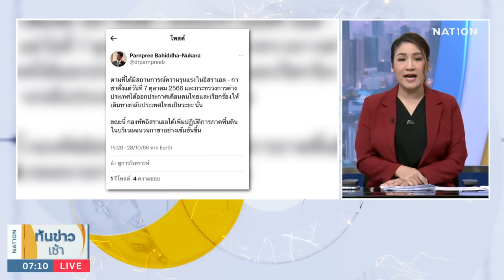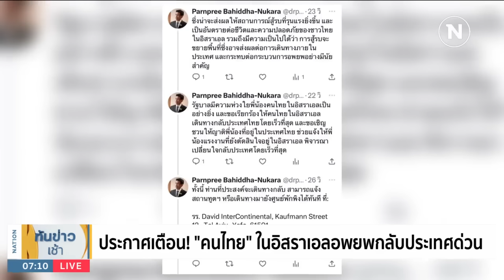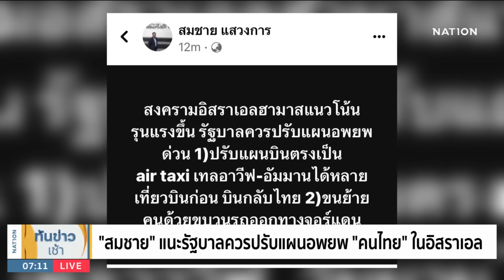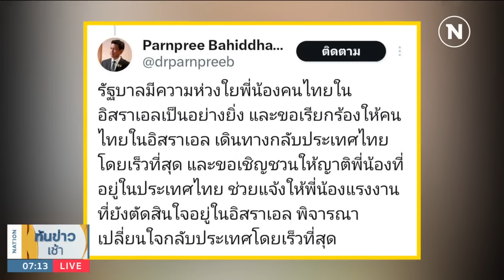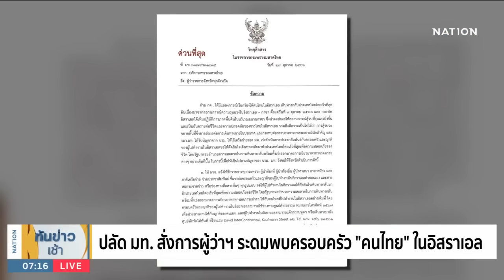ประกาศเตือน! "คนไทย" ในอิสราเอลอพยพกลับประเทศด่วน | เนชั่นทันข่าวเช้า | NationTV22